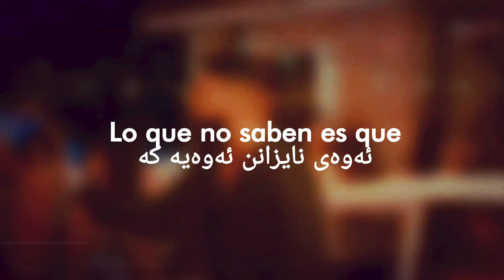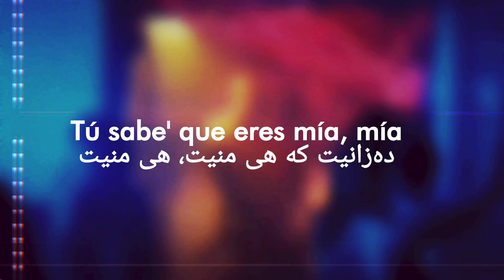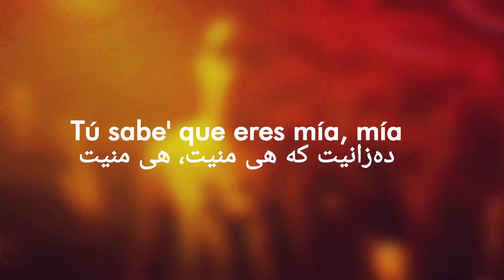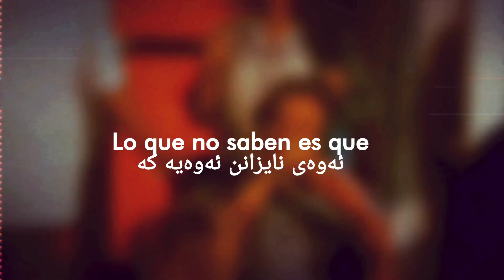Bad Bunny x Drake - MÍA |Kurdish Subtitle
تازەترین گۆرانی باد بەنی و درەیک بە زمانی ئیسپانی و ژێرنووسی کوردی
Lyrics / Letra
Kurdish Trnaslation
Kurdish Subtitle
Kurdistan
Qalladze